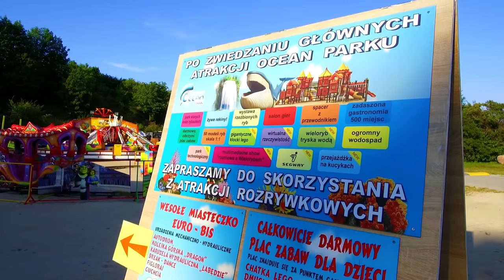Czy warto? ➤ Ocean Park Władysławowo 2019 (cena, relacja video HD, przewodnik)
Czekamy na Wasze komentarze – czy byliście tu i czy się Wam podobało…

Płaci się za wejście (od 25 do 40 zł) i potem praktycznie wszystkie atrakcje są już w cenie tego biletu. Każda osoba dostaje też jeden dodatkowy bilet na „karuzele” (te lunaparkowe). W cenie biletu jest bardzo dużo atrakcji rozsianych po całym parku. Dziewczynom przypadły do gustu dmuchańce oraz segway na którym o dziwo bardzo dobrze sobie radziły. Spędziliśmy w parku około 3 godziny lecz jeśli wybieracie się tam z dziećmi (najlepiej 4-8 lat) to śmiało rezerwujcie sobie z 5-6 godzin.

Zawsze aktualny KALENDARZ IMOPREZ nadmorskich, czyli wszystkie imprezy na jednej stronie (koncerty, kabarety, imprezy plenerowe, pokazy)